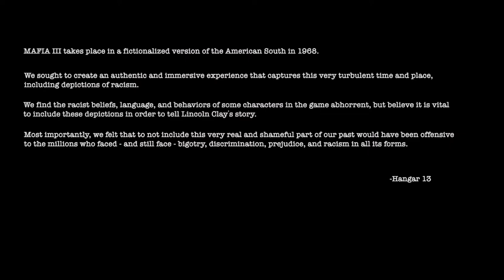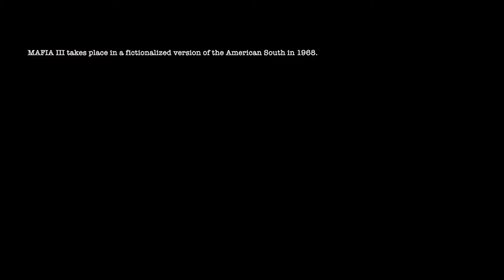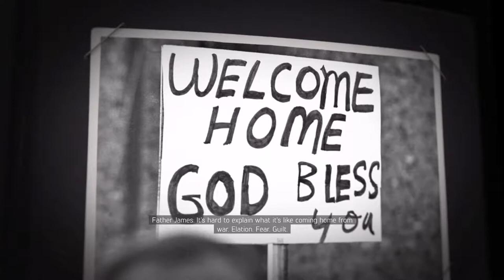Mafia III Gamplay Xbox One X Enhanced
Mafia III is a third-person shooter video game and the third installment in the Mafia Series, being a sequel to Mafia: The City of Lost Heaven and Mafia II. The game was developed by Hangar 13 and published by 2K Games. It was released on October 7, 2016 for PC, Playstation 4, and Xbox One, and May 11, 2017 for Mac. Mafia III was officially announced in July 2015, with the first trailer unveiled on August 5, 2015. The game takes place in 1968 in New Bordeaux, with the player assuming the role of Lincoln Clay.

Hangar 13
Publisher
2K Games
Released
October 7th, 2016
(May 11th, 2017, Mac)
Engine
Havok
Genre
Action
Third-person shooter
Modes
Single player
Platforms
PC-PS4-Xbox One-Mac
ESRB Rating
Mature
Gameplay
Protagonist
Lincoln Clay
Setting
1968
Location
New Bordeaux
DLC
Faster, Baby!
Stones Unturned

It's 1968 and the rules have changed. After years of combat in Vietnam, Lincoln Clay knows this truth: Family isn't who you're born with, it's who you die for. Now back home in New Bordeaux, Lincoln is set on escaping a criminal past. But when his surrogate family, the Black Mob, is betrayed and wiped out by the Italian Mafia, Lincoln blazes a path of revenge and redemption through the Mafioso responsible. It will take more than a few friends to make it in this new world. Intense gun fights, visceral hand-to-hand combat, white knuckle driving, and street smarts will all be needed. But with the right crew, tough decisions, and some dirty hands, it's possible to make it to the top of the city's underworld. It's time to create a new family on the ashes of the old. Joining him are his underbosses Cassandra, Thomas Burke, and Vito Scaletta.
Development

Take 2's Strauss Zelnick revealed in late December 2010 that Mafia III was currently in the making and would be released sometime within the next few years. As of Spring 2012, no further information had been released but a rumor quoted that "2K Czech's next game, Mafia 3, has apparently just gone into full development after a year of thorough pre-production, in which the game's concepts and tech were stripped back to basics and rebuilt." In January 2015, Vito Scaletta's voice actor, Rick Pasqualone, hinted at the possible reveal of Mafia III when asked by fans, saying that he "might have some exciting Mafia news very soon."

Mafia III was officially announced in July 2015, with an announcement trailer released on August 5, 2015. A story trailer was released on April 19, 2016, with many more trailers, interviews, and behind-the-scenes videos to follow.
Downloadable Content

Main article: Downloadable Content in Mafia III

Family Kick-Back Pack: DLC including three exclusive weapons and vehicles.
Judge, Jury & Executioner Weapons Pack: Free additional content including three exclusive weapons.
Faster, Baby!: Major story expansion released March 28th, 2017.
Stones Unturned: Major story expansion released May 30th, 2017.
Sign of the Times: Major story expansion released July 25th, 2017.

Game ions

All three editions of Mafia III are available October 7, 2016 for PC, Playstation 4 and Xbox One.
Standard Edition

The Mafia III standard edition includes the base game.

Pre-ordering included the Family Kick-Back pack.

Deluxe Edition

The Mafia III Deluxe Edition includes the full game and season pass.

Season pass comes with all future Mafia III DLC.

Collector's Edition

The Mafia III Collector's Edition is packed with physical and digital items, providing a window into the sights and sounds of a turbulent 1968 New Bordeaux, Louisiana, the vast, diverse and seedy criminal underworld of Mafia III.

Alex Hernandez as Lincoln Clay
Erica Tazel as Cassandra
Barry O'Rourke as Thomas Burke
Rick Pasqualone as Vito Scaletta
Lane Compton as John Donovan
Gordon Greene as Father James
Cully Fredricksen as Jonathan Maguire
Gino Scandur as Senator Blake
Leith M. Burke as Sammy Robinson
Justice Nnanna as Ellis Robinson
Frank Ashmore as Leo Galante
Jay Acovone as Sal Marcano
Mercer Boffey as Giorgi Marcano
Brad Leland as "Uncle" Lou Marcano
Christopher Corey Smith as Tommy Marcano
Erin Matthews as Olivia Marcano
Jordi Caballero as Nino Santangelo
Gibson Frazier as Tony Derazio
Joey Diaz as Roman Barbieri
Matt Gottlieb as Enzo Conti
Jack Conley as Frank Pagani
Matt Lowe as Ritchie Doucet
Marrick Smith as Michael Grecco
Nolan North as Remy Duvall
Jeff Schine as Danny Burke
Dana Blasingame as Nicki Burke
Lyriq Bent as Emmanuel Lazare
Danay Garcia as Alma Diaz

No Commentary Gameplay Nintendo Switch NX Emulator Wii 3DS XL DS Apple iPhone Games iPad iOS Google Android Play Steam Coop Playthrough 100% Solo Campaign Walkthrough 4K 60FPS Multiplayer Let's Play Story Review 1080p HD Microsoft Xbox One X Enhanced Xbox 360 Achievement Sony Playstation PS4 Pro Trophy  PS3 Vita TV PSP Portable Console Windows PC Gaming